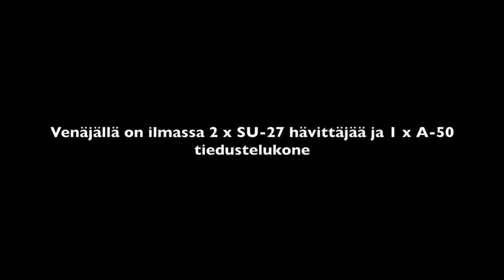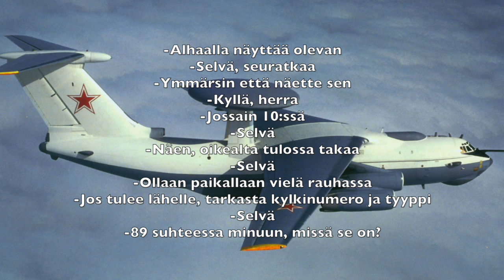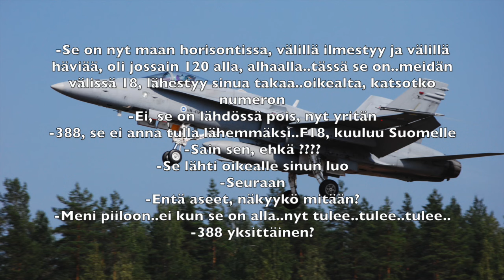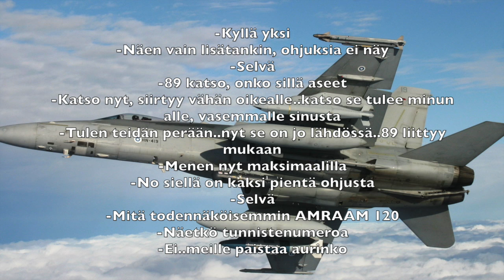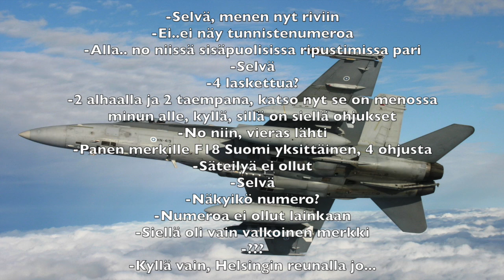Venäjän ilmavoimien radiokeskustelu Suomen F-18 Hornetin tunnistuslennolla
Venäjän ilmavoimien 2 x SU-27 ja 1 x A-50 koneiden välinen radiokeskustelu kun Suomen F-18 Hornet tulee tunnistamaan koneita.